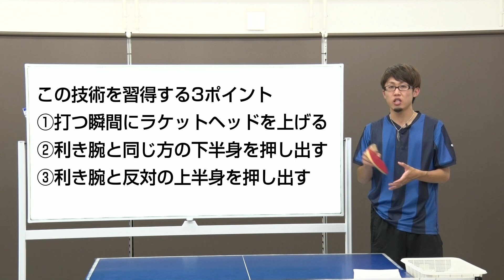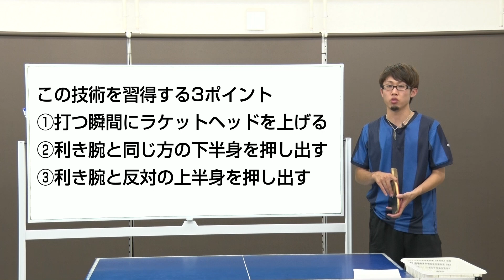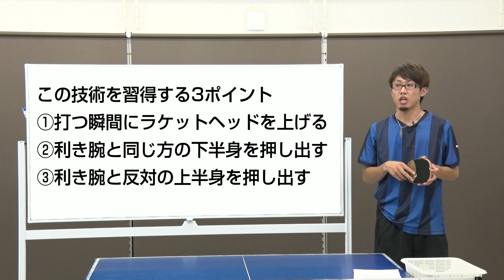ペンドラ必殺の流しドライブを習得する3ポイント【ペン卓球知恵袋】